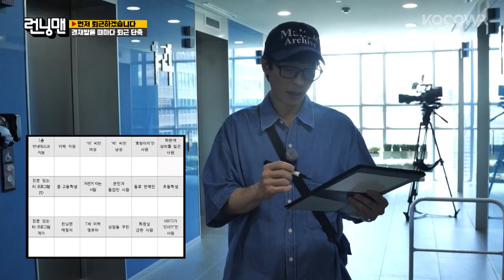The star of overtime is Yoo Jaeseok l Running Man Ep 608 [ENG SUB]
GENRE: Variety
SUBTITLE: English, Portuguese
COUNTRY: Korea
YEAR: 2017
MAIN CAST: Yu Jae Seok, Ji Seok Jin, Kim Jong Kook, Ha Ha, Song Ji Hyo, Yang Se Chan, Jun So Min